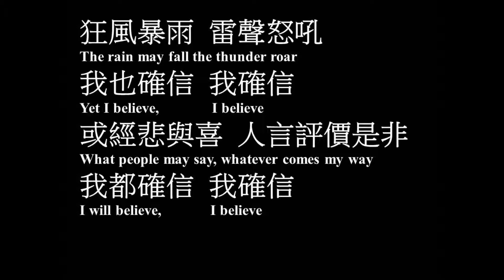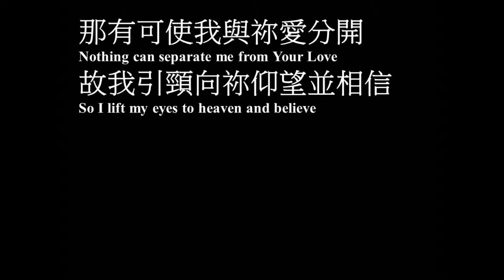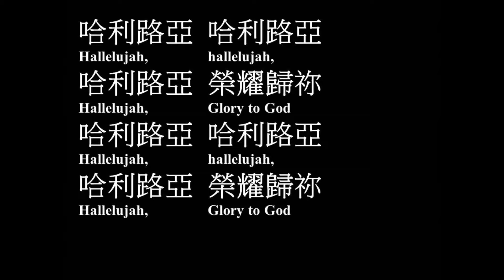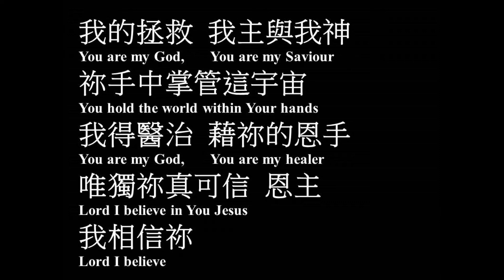我確信 伍偉基﹙粵語﹚I Believe Planetshakers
我確信 I Believe Planetshakers
Verse
狂風暴雨 雷聲怒吼
我也確信，我確信
或經悲與喜 人言評價是非
我都確信，我確信
Pre-chorus
那有可使我與祢愛分開
故我引頸向祢仰望並相信
Chorus
我的拯救 我主與我神
祢手中掌管這宇宙
我得醫治 藉祢的恩手
唯獨祢真可信，恩主
（我相信祢）
Bridge
哈利路亞 x3
榮耀歸祢